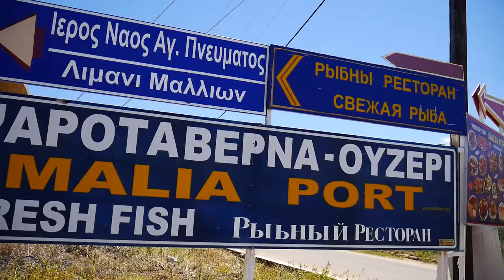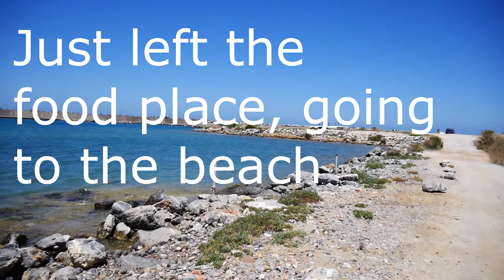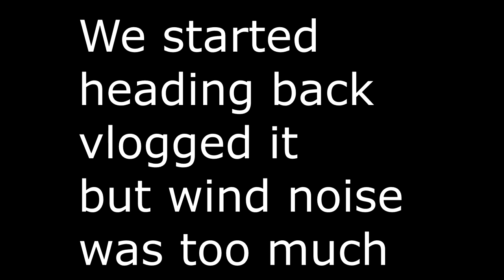BRITISH VLOGGER7 VS SAND CASTLE....thing